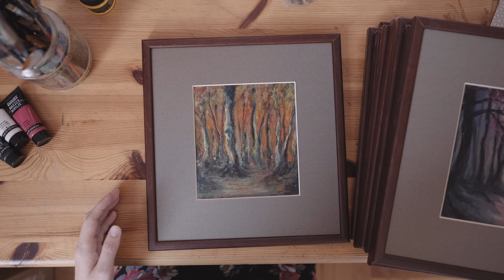FARAGÓ VERONIKA x YAMA ART I project #19